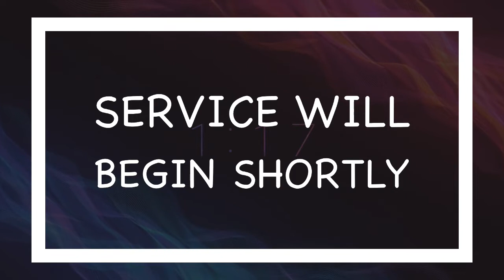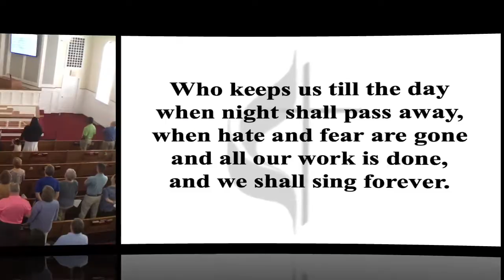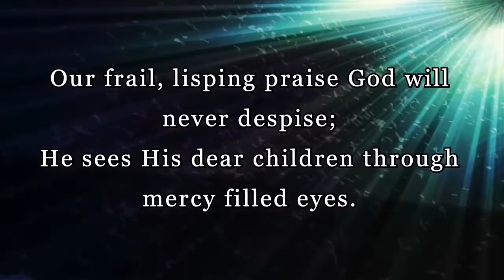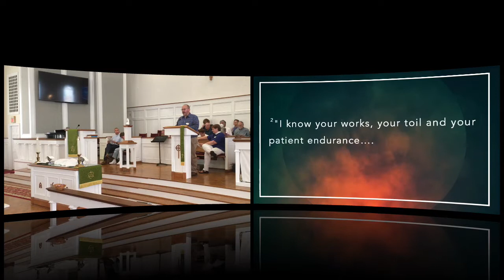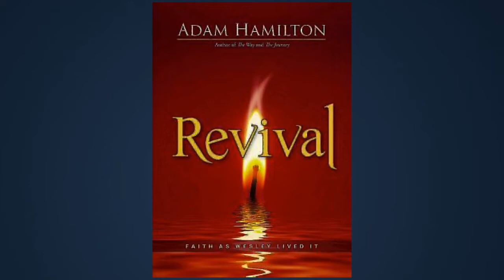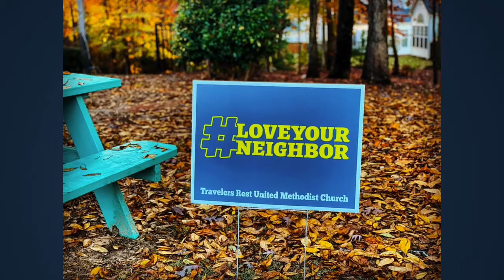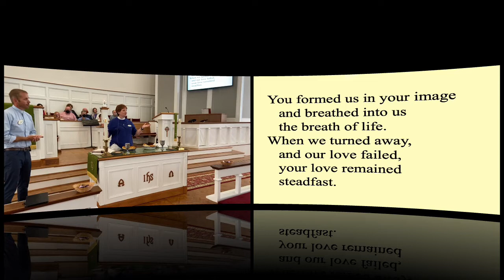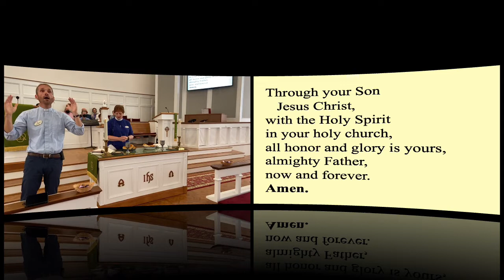May We Not Love Alike?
Worship with us on this beautiful Lord's day as we begin a new sermon series, 'Revival: Wesley Then & Now,' exploring the life and faith of Methodism's founder, John Wesley.